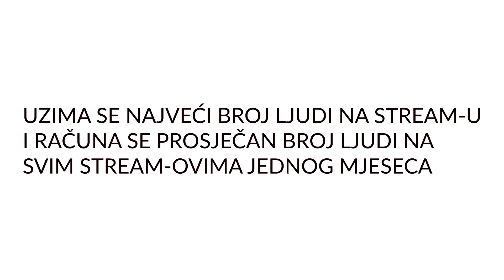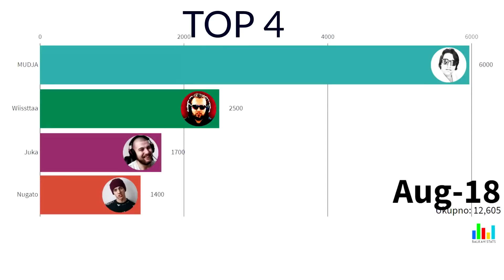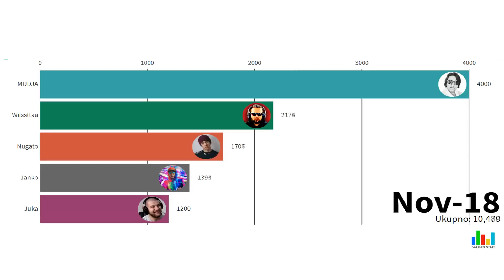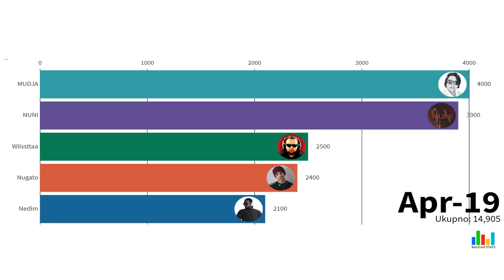TOP 5 Strimera na Balkanu (2018-2019)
Moj instagram

Hvala!

Svi uđite na ovaj link i ostavite lajk i sub.obavezno!